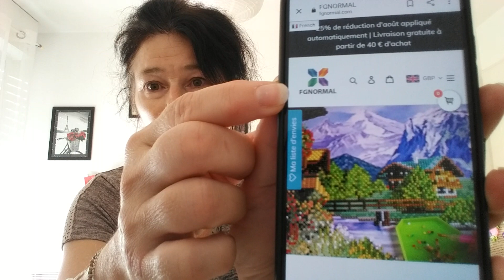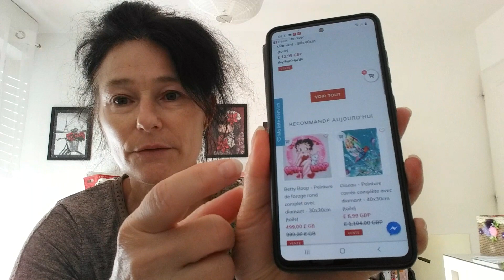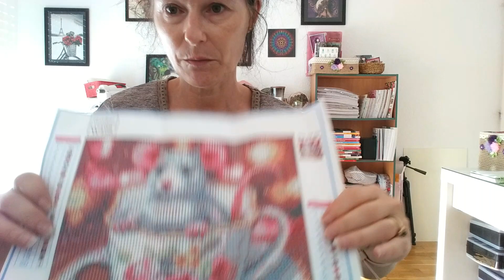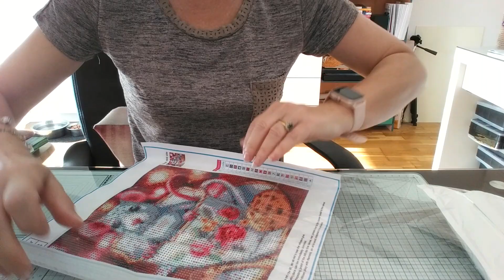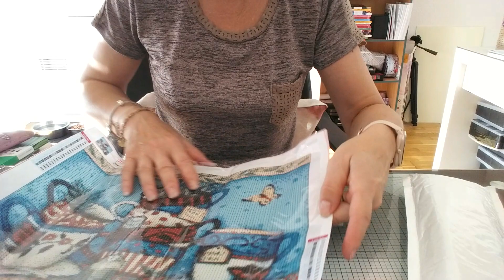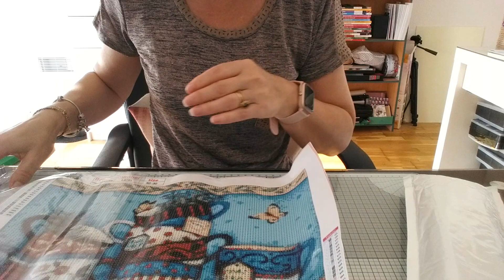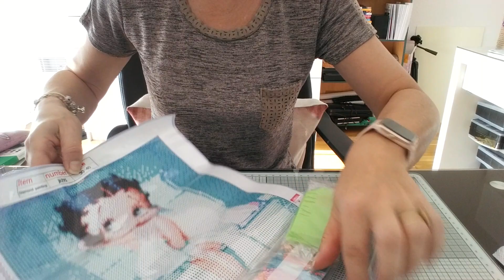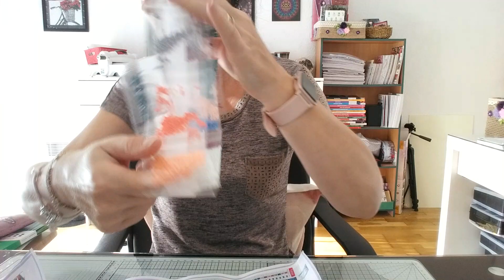NOUVEAUX DP PARTENARIAT FGNORMAL